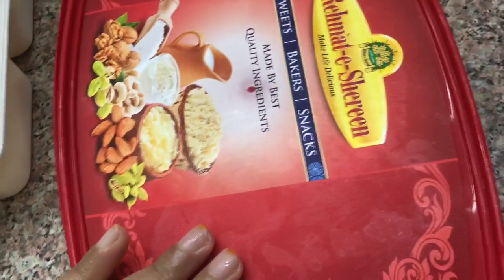বাসায় ছোটখাটো মেহমানদারির অগ্রিম প্রস্তুতি নিচ্ছি/Easy recipe for making some sweets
Doha Qatar